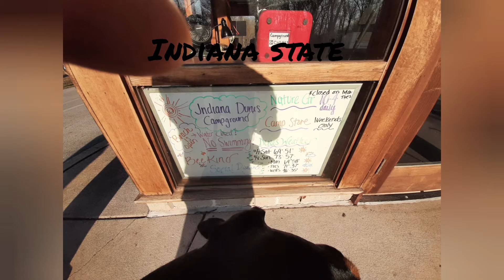#8 Homemade Truck Camper part 1.5 Raccoon invasion!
Camper test or Nat Geo Raccoon vid...

I spent the week testing the Camper before doing any interior work in order to, see what would work.
also, speed, storm, and snow tested it.

The dog is not happy about the stairs. on the 3rd day she was limping. so, trailer with a ramp is the next test.

otherwise, all went well.

The Raccoons have stolen the show...